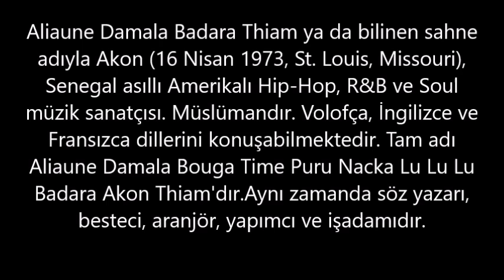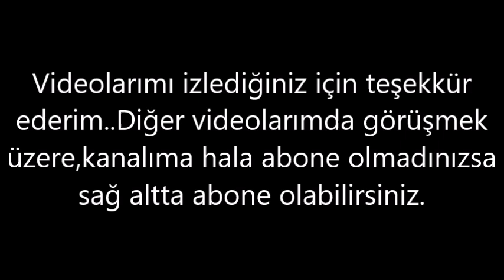Akın Akon– Kaç Kilo, Boyu Kaç, Nereli, Kaç Yaşında, Sevgilisi Kimdir ?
Aliaune Damala Badara Thiam ya da bilinen sahne adıyla Akon (16 Nisan 1973, St. Louis, Missouri), Senegal asıllı Amerikalı Hip-Hop, R&B ve Soul müzik sanatçısı.